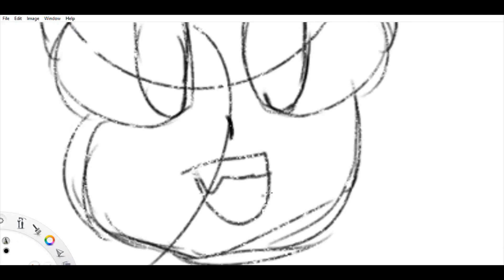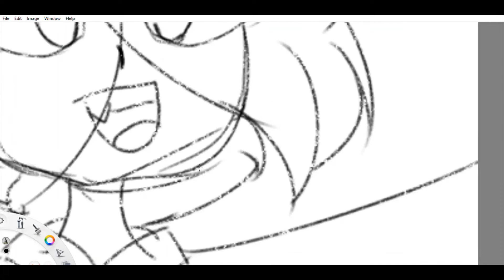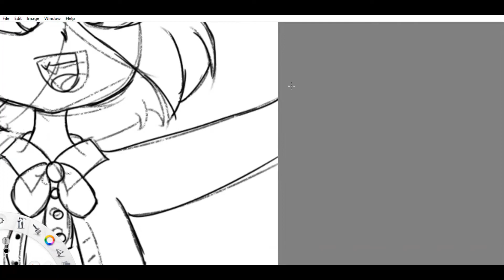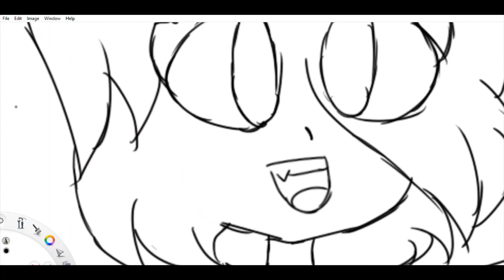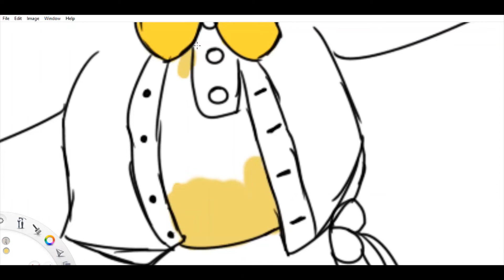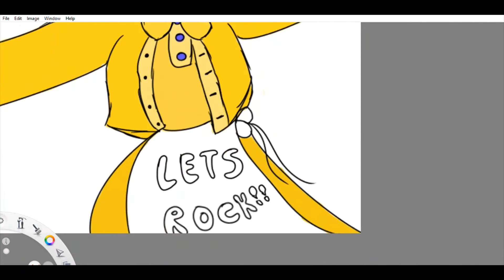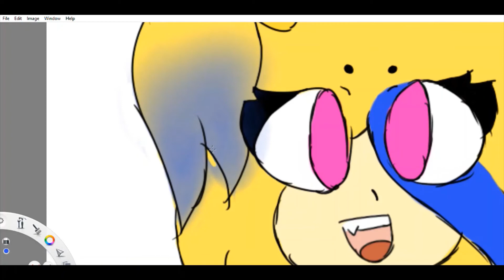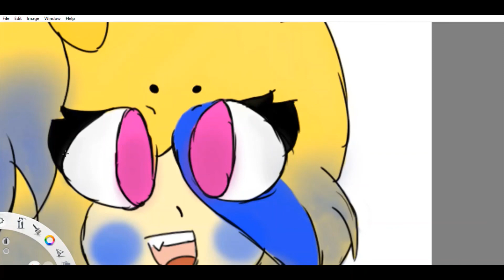Speedpaint: Rockstar Chica in My Style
Ok so I did another speedpaint but this time from fnaf pizzaria simulator. hope ya'll like it :D

Character used:
Rockstar Chica from FNAF 6 Pizzaria Simulator

Apps used:
Autodesk Sketchbook

Pen Tablet used:
Veickk S640 Model